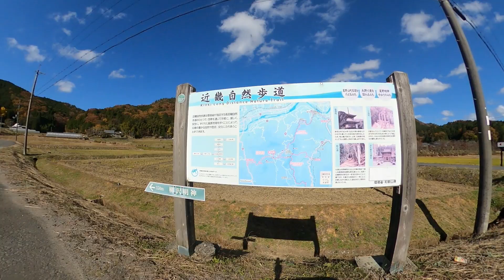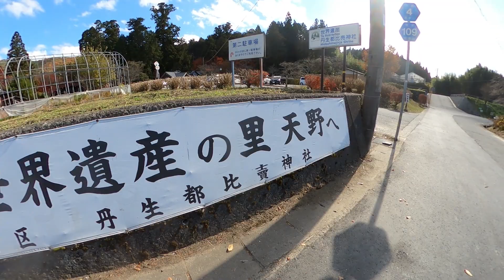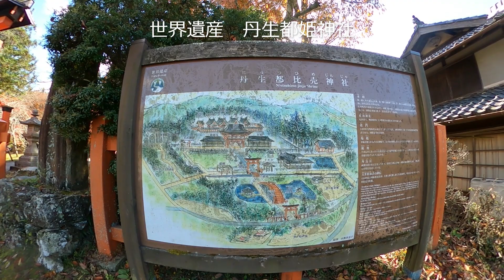和歌山かってにＰＲ 025「丹生都比売神社 紅葉」世界遺産 2020年11月19日 和歌山の紅葉スポット 天空の里 天野村 おおうえ夫婦の旅動画 GoProMAX 大上敬史 Takashi.Oue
【説明】世界遺産　丹生都比売神社（にうつひめじんじゃ）
動画内の名称が、「丹生都姫」となっているところがありますが、正しくは「丹生都比売」です。
訂正いたします。

今回は、和歌山県伊都郡かつらぎ町上天野にある神社
丹生都比売神社（にうつひめじんじゃ）をご紹介します。
世界遺産　紀伊山地の霊場と参詣道　その紀伊山地の入り口にあたる
標高450ｍにある天空の里であります。
紅葉が美しい丹生都比売神社です。

「和歌山かってにＰＲ」
●このチャンネルは、和歌山県の許可を得ずに勝手にＰＲするという番組です（笑）
和歌山を愛するあまり・・・
 内容は濃密かつ斬新
あなたも和歌山が好きになる
そんな番組です
もう近畿のおまけとは言わせない

●熊野おやじ
You Tubeで、和歌山かってにＰＲ、熊野古道講座、紀伊半島の滝を主幹する総帥。
もと和歌山県に奉職した経験をもとに、和歌山を日本一にするため、活動する謎の写真家。
産経新聞和歌山版に「熊野を駆ける」を連載、ニュース和歌山に「わかやま滝物語」を連載。
著書「熊野を駆ける　熊野古道伝説紀行」産経新聞出版社
●おおうえ夫婦「滝修行の旅」紀伊半島の滝めぐりは、滝撮影する写真家とその妻であるアシスタント兼霊能者（感じるそうです）の奇想天外、滝苦行の旅シリーズです。
今日も見事な滝を求め、強力パワースポットの霊場を目指し、旅を続けます。
私は霊感まったくないので信じませんが、彼女はここで、身体を引かれるようにすごい力を感じたそうです。（笑）
ほんとうやろか？(-_-;)

★滝への案内はグーグルマップでします。

★熊野おやじ　紀伊半島の魅力ある滝をご紹介します。
滝音重視　ボリュームに気をつけてください。♫

音楽　Spence　News Room News　他

【関連動画】よく視聴している番組です。